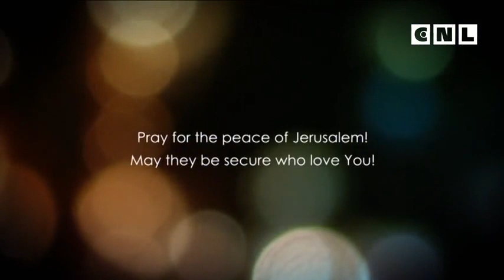Евангелие от Матфея. Глава 9.3 часть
Если мы хотим быть людьми, угодными Богу, нам необходима правильная духовная перспектива, точка зрения Царства Божьего.